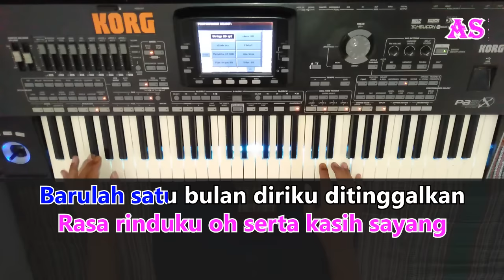DUDA - Mas'ud Sidik - Karaoke Qasidah ( Cover ) Korg pa3x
DUDA - Mas'ud Sidik

Lirik :

Baru sekarang oh aku rasakan
tak punya istri rasanya kesepian
Tiada tempat untuk mencurahkan
rasa rinduku oh serta kasih sayang

Barulah satu bulan diriku ditinggalkan
aku sudah tak tahan dicekam kesunyian
Ya Allah ya Tuhan hindari godaan setan

~~Reff~~

Sedang 'ku menyayangi sedang 'ku mengasihi
istriku yang tercinta kini telah tiada
'Ku hanya manusia tiada berdaya
Dialah Yang Kuasa segala galanya

Mungkinkah diriku ditakdirkan menjadi duda
semoga 'ku dapat cari gantinya seperti dia

~~Reff~~